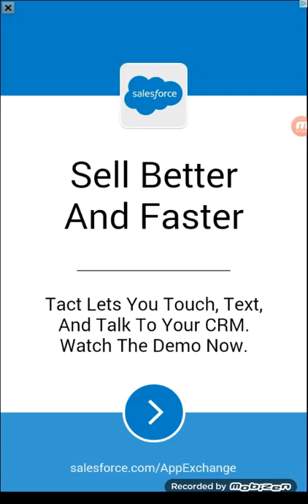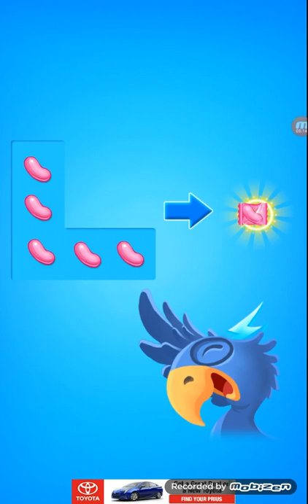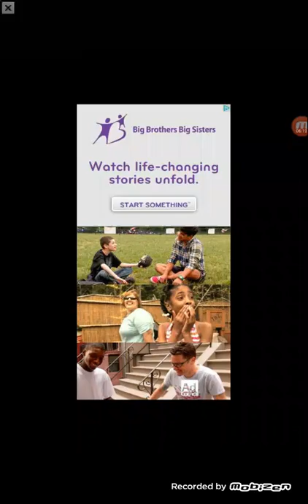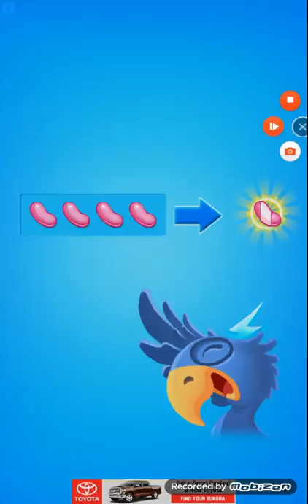Funny Candy World Gameplay 13-21